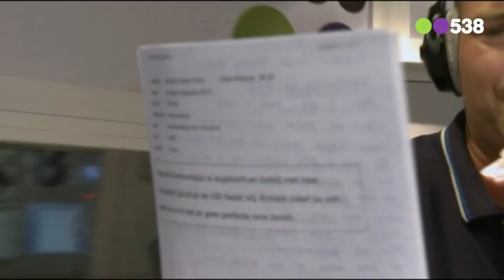Lange Frans - Call Me Maybe (Live Bij Friday Night Live)